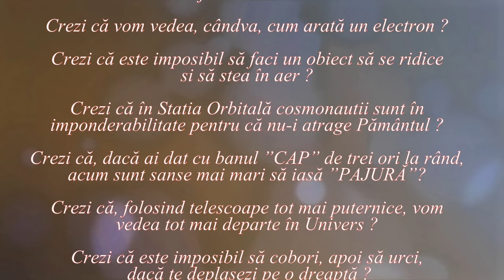BIG BANG (LUMEA NU ESTE CUM CREZI ! - 74)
Videoclipul vorbește despre trei concepții greșite legate de  Big Bang.

ANTENA CU CARE A FOST DESCOPERITĂ RADIAȚIA COSMICĂ DE FOND
By NASA, restored by Bammesk - Original version at Flickr: NASA on The CommonsThis file was derived from: Horn Antenna-in Holmdel, New Jersey.jpeg, Public Domain,